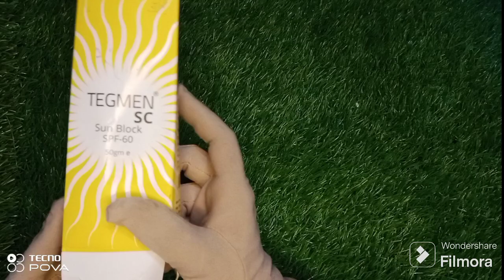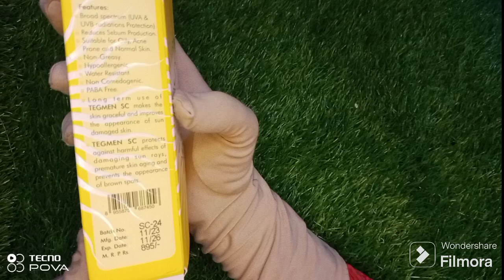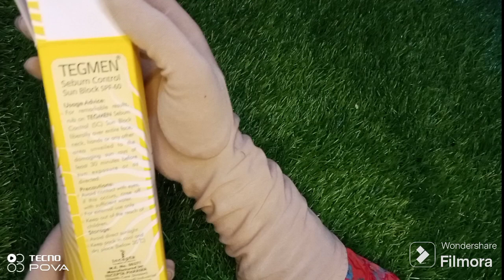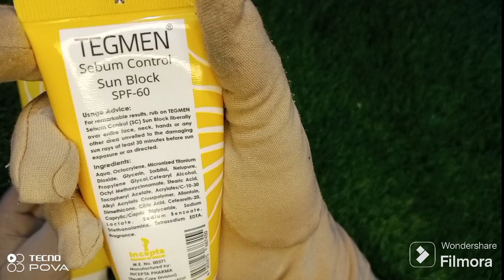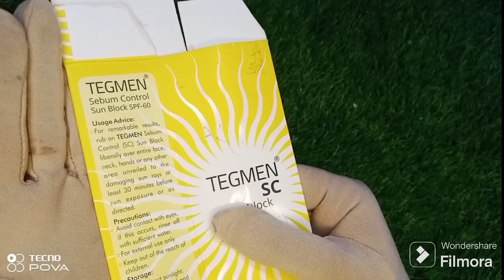BEST SUN BLOCK FOR ALL SKIN...WHITENING SERIES 3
Hey Everyone,
Welcome to the Pro Routine Tips. This video is about BEST SUN BLOCK